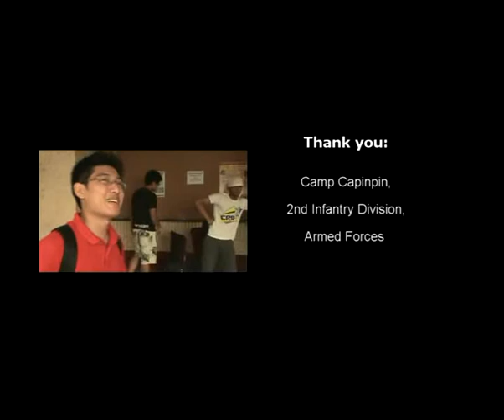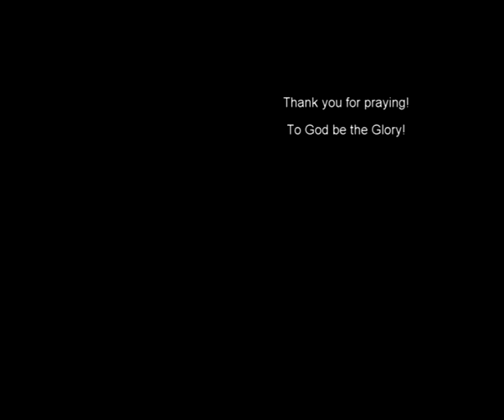My Buddy is! - BATTLEFIELD CAMP 2012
Youth@111 Camp 2012 - BATTLEFIELD
Find out more about our events and activities at:
Facebook.com/youthat111

Soundtracks belong to their owners.